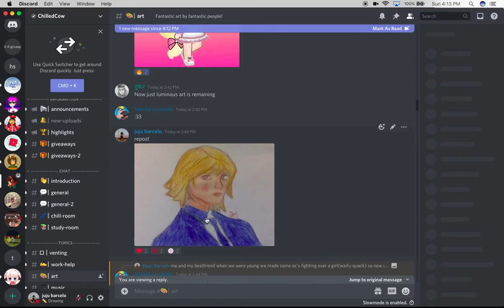somebody stole my art!!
Guys, if you post art that aren't yours, please do put credit. And if you post your art, put a signature or proof that it's yours.